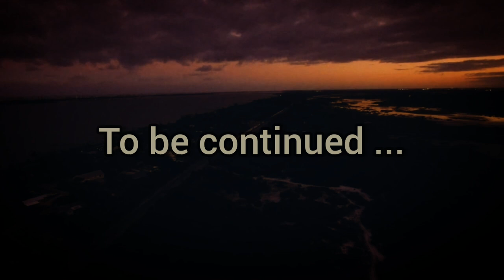HINDI KAHANI : अपरिचित मोहन राकेश की कहानी ( aparichit mohan rakesh story in hindi ) भाग 1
मोहन राकेश की बहुत लोकप्रिय कहानियों में से एक
कहानी - अपरिचित
भाग 1

VOICE - RITU SABBARWAL
Munshi premchand ki kahani - gharjamai

 Yashpal ki kahani - parda

Jaishankar Prasad ki kahani - CHUDIWALI

Jaishankar Prasad ki kahani - bhikharin

Munshi premchand ki kahani - samasya

Munshi premchand ki kahani - thakur ka kuan

Jaishankar Prasad ki kahani - gram

Munshi premchand ki kahani - jaadu

Munshi premchand ki kahani - kaushal

Amrita pritam ki kahani - shah ki kanjri

Amrita pritam ki kahani - jangli booti

Phanishwar nath renu ki kahani - thes

Subhadra kumari chauhan ki kahani - tangewala

 Mohan Rakesh ki kahani - aparichit part 2

Mohan Rakesh ki kahani - aparichit part 1

 GULZAR ki kahani - dhuan

 Phanishwar nath renu ki kahani - PANCHLIGHT

Phanishwar nath renu ki kahani - jaiv

 Yashpal ki kahani - phoolo ka kurta

 Amrita pritam ki kahani - Pancho kunwariya

Amrita pritam ki kahani - ek andhera Kona